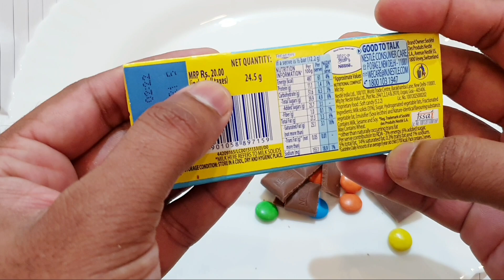Cadbury Gems More Chocolaty vs Milkybar vs Nestle Classic Chocolate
In this video we're showing the unpacking of Nestle Milkybar, Cadbury Gems More Chocolaty and Nestle Classic Chocolate

Welcome to the your favourite candy unboxing channel "ASMRMakbang". Here you can find interesting chocolates and candies.